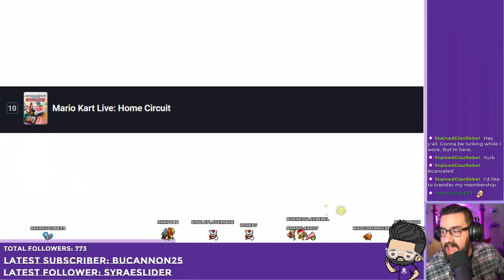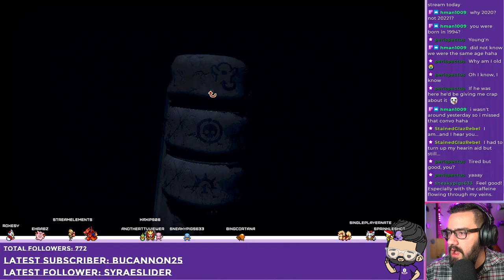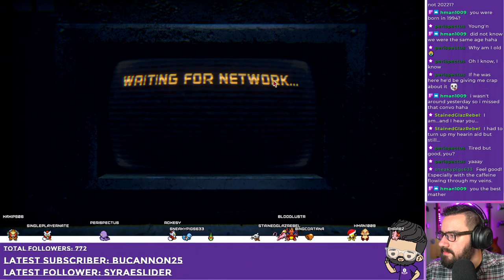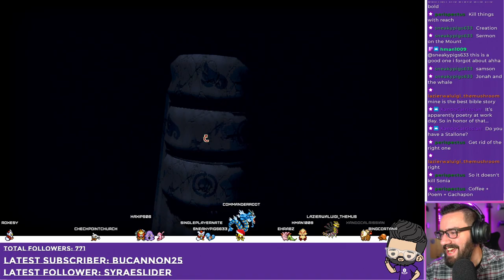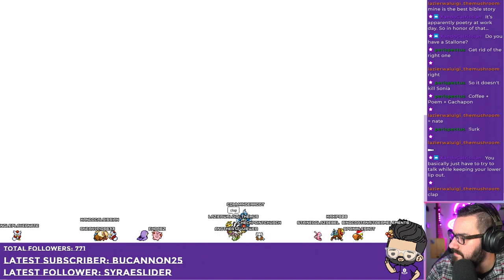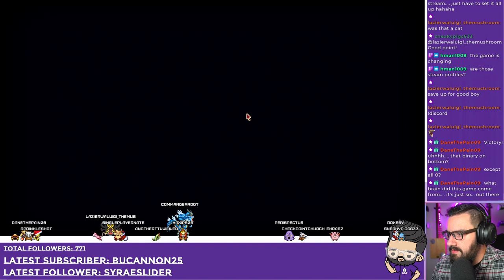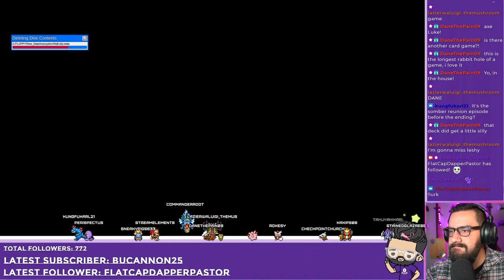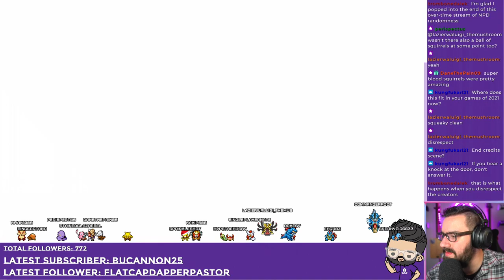The FINALE(?) of our Inscryption playthrough - how can an ending of a game ask so many questions?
This VOD was originally recorded on January 11th, 2022.

Intro 0:00
Inscryption 10:00
Outro 02:11:00